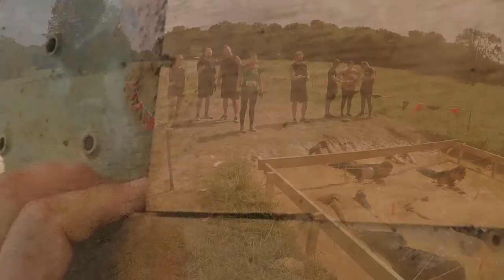2017 Nashville Mudder Team "Us Mudder Pluckers"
Mud Lots of mud.